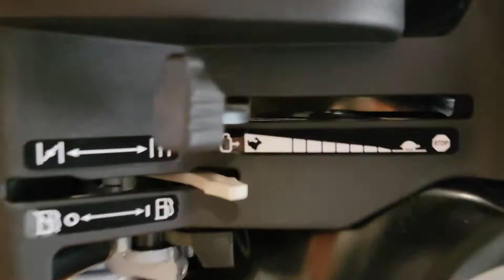Testing New Portable Sawmill Norwood LM30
We did our first cuts with our portable sawmill in our garage to test it and get kinks out before we move it outside in about a week to a better location.

Lots of troubleshooting and learning with these first cuts, if you have recommendations let us know!